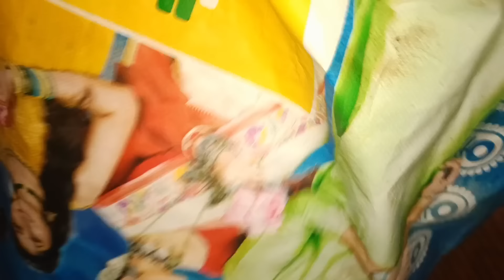নিজের boy friend নিয়ে এসে কলেজে প্রথমবার বসন্ত উৎসব Celebration করলাম ।। 🥳♥️